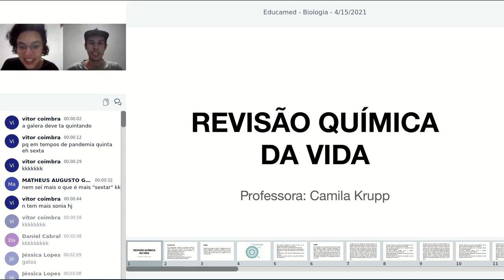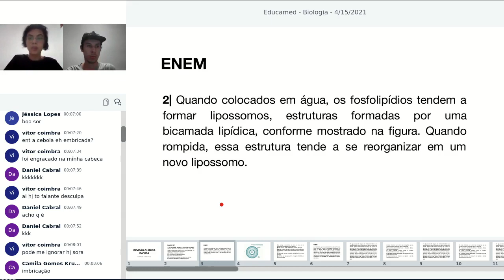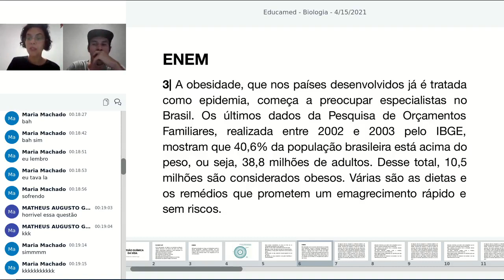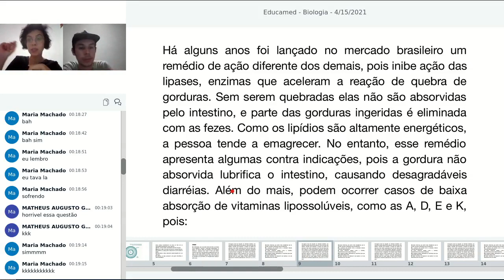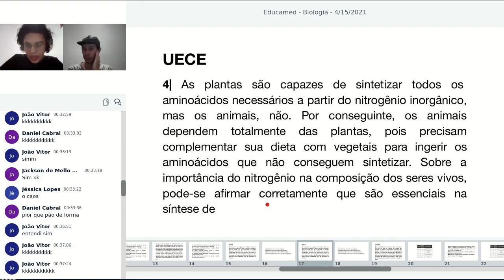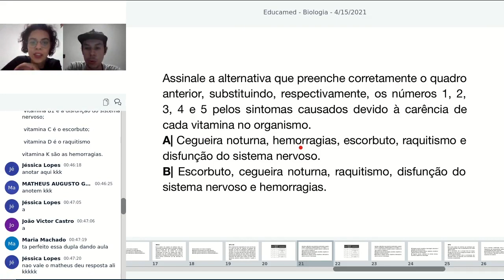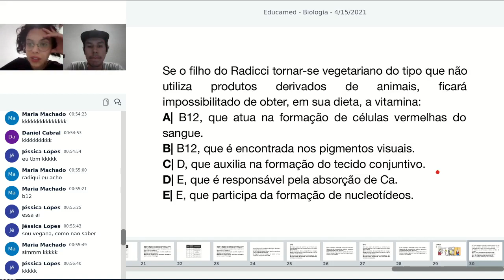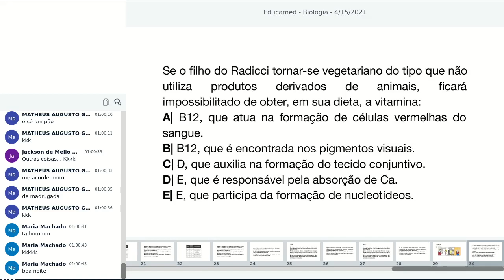Revisão Química da Vida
Amores, segue a nossa aula incrível de revisão sobre Química da Vida, correspondente ao conteúdo de Bioquímica. Resolvemos setes questões de Enem e Vestibular, quaisquer dúvidas estamos a disposição, bons estudos!